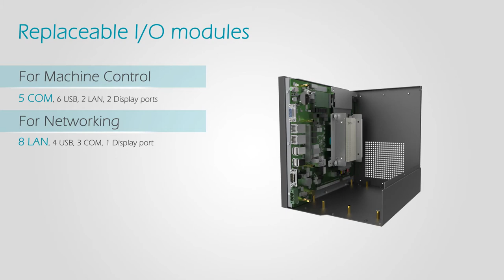DFI EC531/EC541 Modular-Designed System Based on the 4th Gen Intel Core Processor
DFI's Embedded System: EC541-HD
The EC541-HD, equipped with 4 expansion slots, is a standard model of DFI's modular-designed embedded systems - EC500 Series. The EC500 Series, a complete product line of unparalleled compact-sized embedded systems, is based on the 4th Generation Intel® Core™ and server-grade Intel® Xeon® processors. The EC500 Series are available in fanless and fan solutions and offer high-performance computing capability coupled with a sleek contemporary design. The chassis is comprised of black iron and metallic grey aluminum alloy, coated with anodic surface treatment; the mix of two colors offering a stunning sense of beauty. These systems support 9~36V wide voltage and offer superior innovative modular-concept design and the configurations are unlimited due to low-cost OEM I/O modules. Thanks to the superior performance, compact size, and excellent designs, EC500 Series are the right solutions for all kinds of industrial applications in the embedded markets.

About DFI
Founded in 1981, DFI is a global leading provider of high-performance computing technology across multiple embedded industries. With its innovative design and premium quality management system, DFI’s industrial-grade solutions enable customers to optimize their equipment and ensure high reliability, long-term life cycle, and 24/7 durability in a breadth of markets including factory automation, medical, gaming, transportation, smart energy, defense, and intelligent retail.

To strengthen our competence and provide customers with higher added values, DFI has joined Qisda/BenQ Group at the end of 2017 to take technology, supply chain management, and manufacturing productivity to a new level. Qisda is a worldwide company which is recognized as a 2018 Top 100 Global Technology Leader by Thomson Reuters. By leveraging diversified resources within Qisda/BenQ Group, we’re offering more extensive embedded computing products.